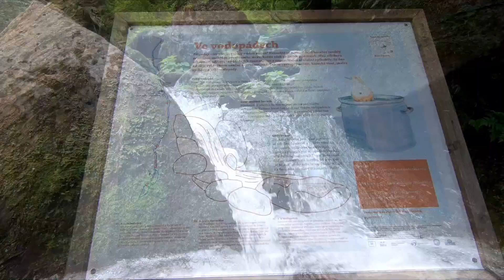Bílá Opava 14.8.2019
Procházka stezkou Bílé Opavy